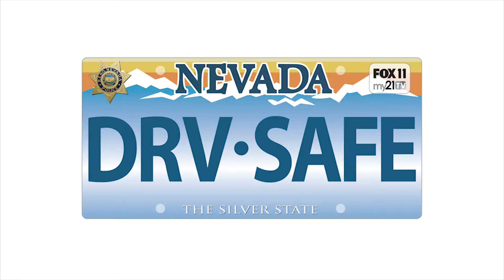NWD Total Wine Summer 17 15